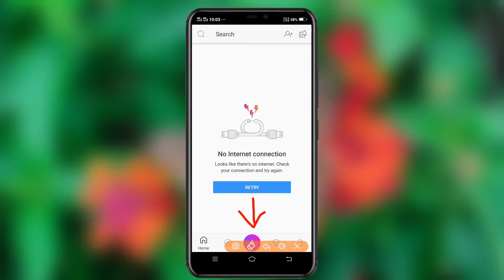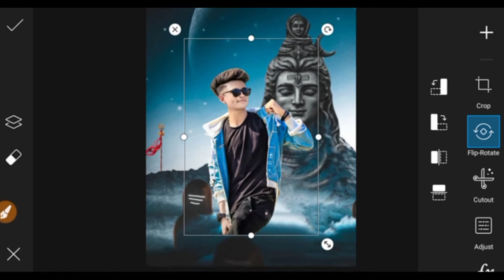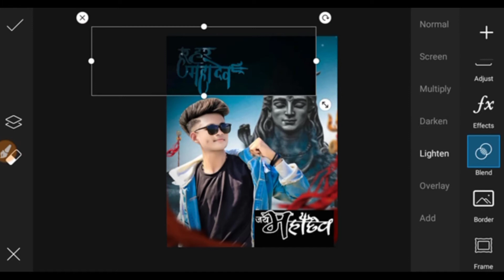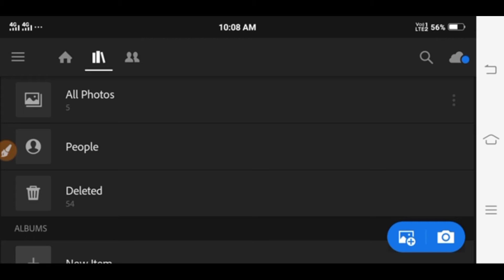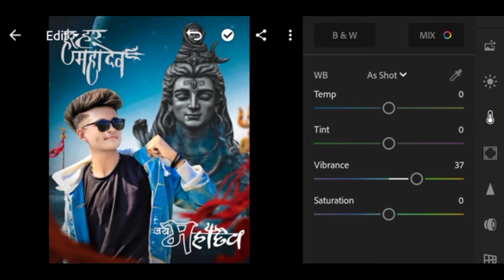Mahashivratri photo editing | shivratri photo editing picsart | picsart new shivratri photo editing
?? snapseed me dark mode enable kaise kare

?? Background & Png Download Kare
Link ??